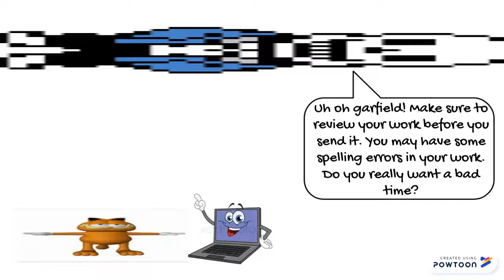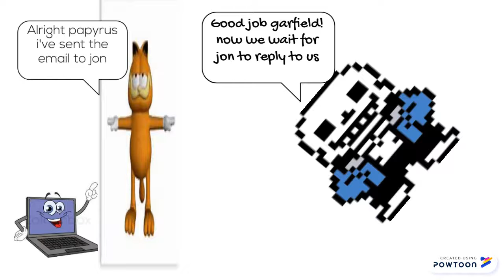Sans saves the day